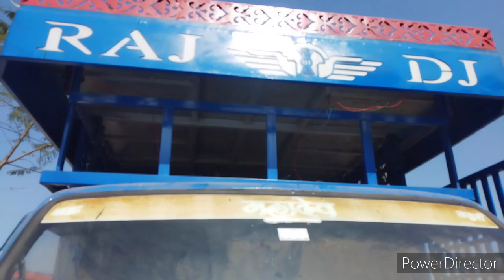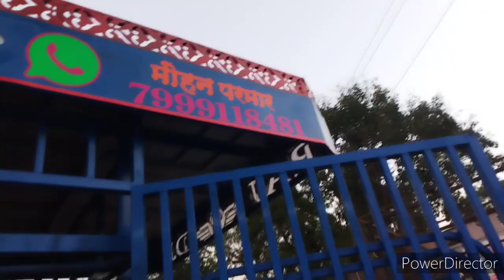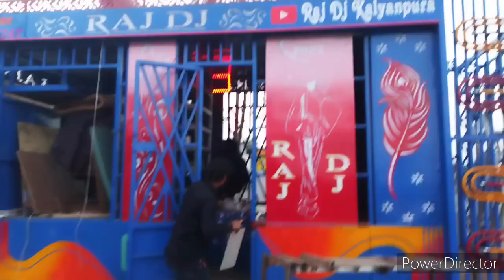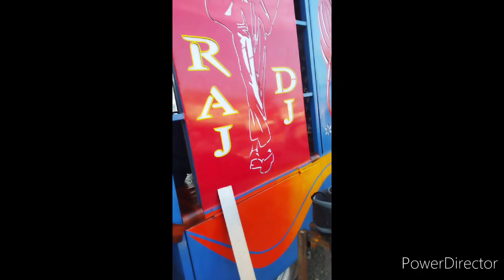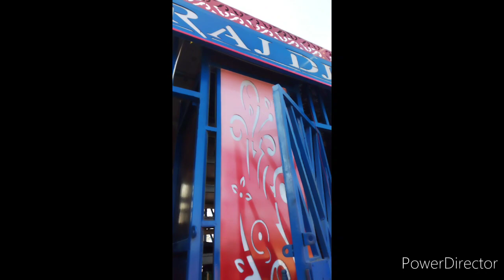dj redium modified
radium work